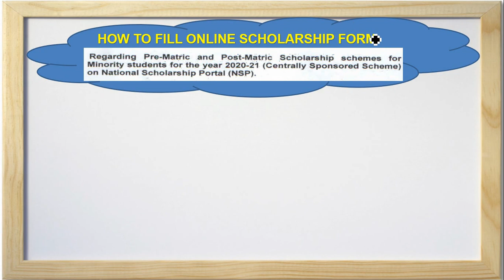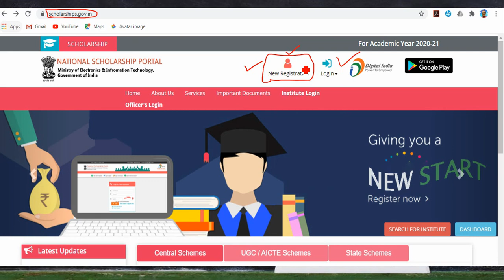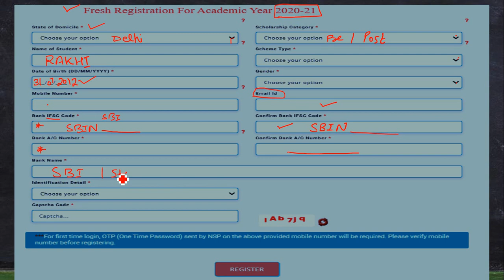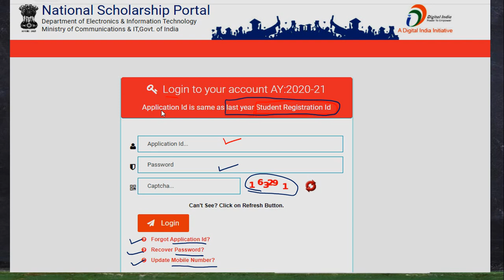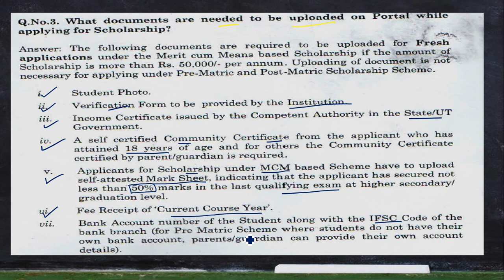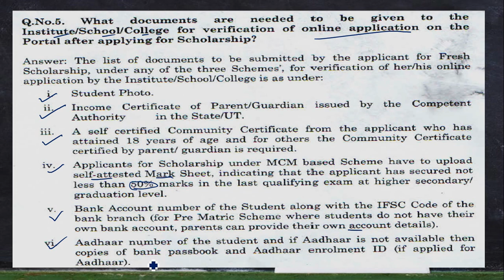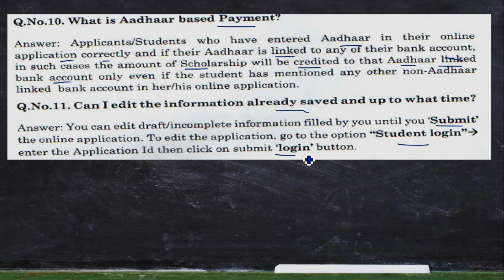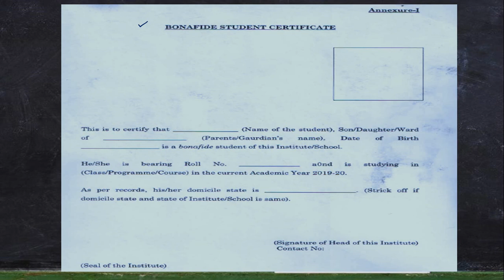किस प्रकार भरें PRE & POST Matric SCHOLARSHIP का फॉर्म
Pre-Metric, Post-Matric, Scholarship, NSP, National Scholarship Form, How to fill Pre matric Scholarship form?, How to fill Post matric Scholarship form?

Pre & Post Matric Scholarship २०२०-21 से सम्बंधित सभी आवश्यक जानकारी इस video के माध्यम से प्राप्त कर सकते है आपके सभी प्रशनो के उत्तर इस video में मिल जायेंगे